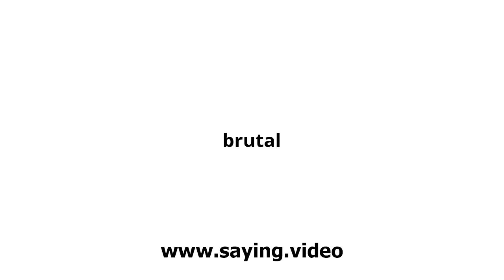How to say brutal in English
A short video showing how to pronounce brutal.